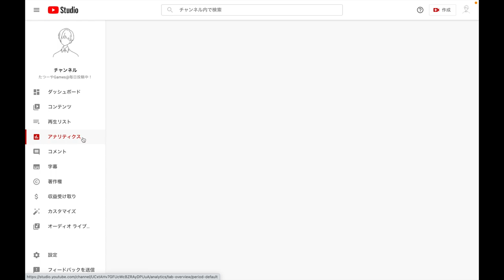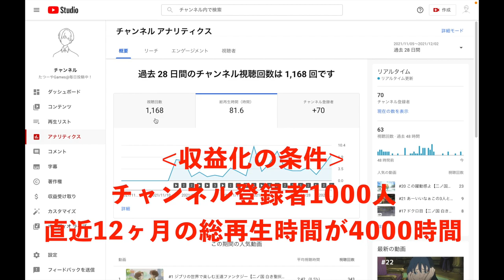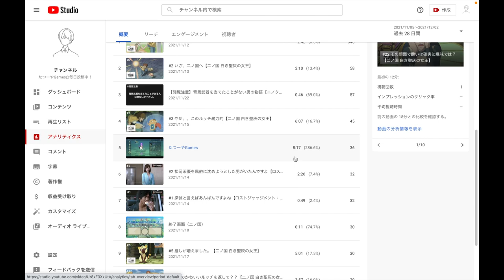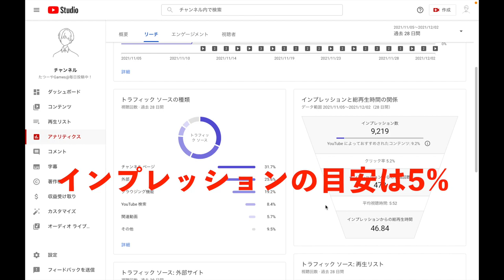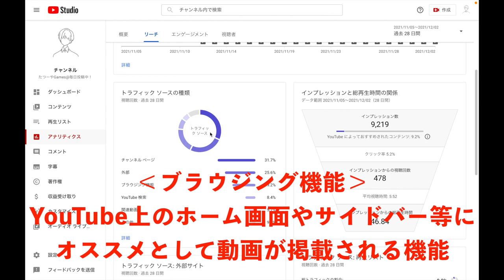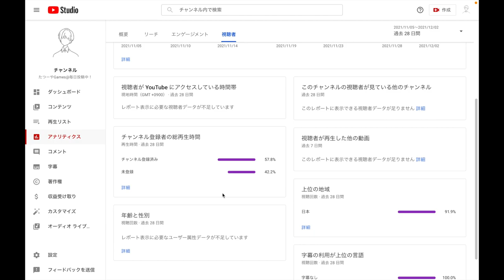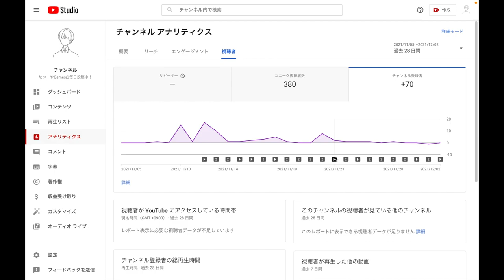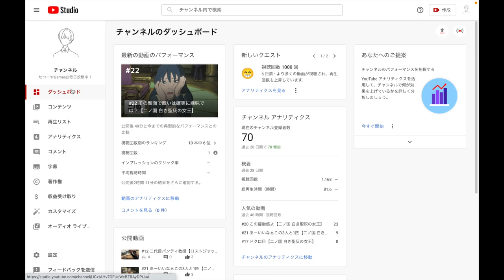YouTubeの裏側を大公開！【ド底辺 YouTuberの成長日記】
この動画ではYoutube Studioをお見せしながら毎週日曜日に
お話ししながらゲーム実況者として成長する過程をお見せします！

応援のほど、宜しくお願い致します！